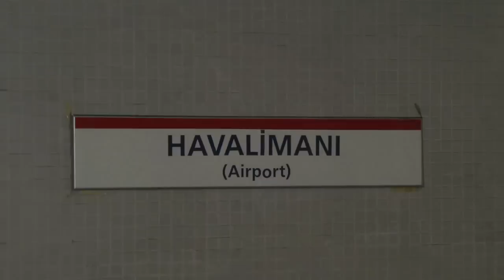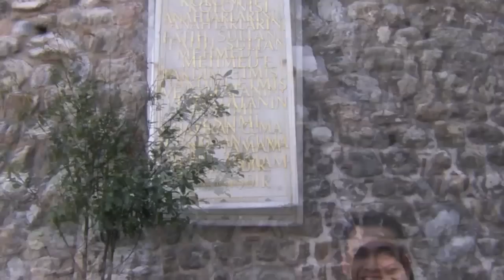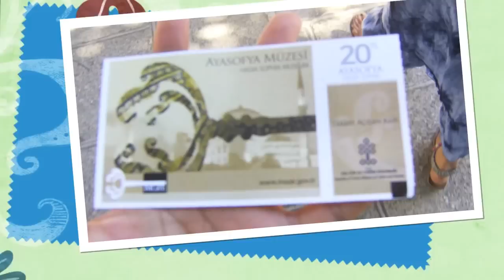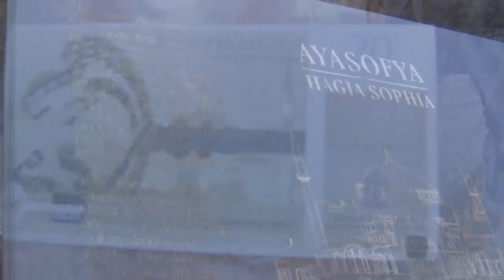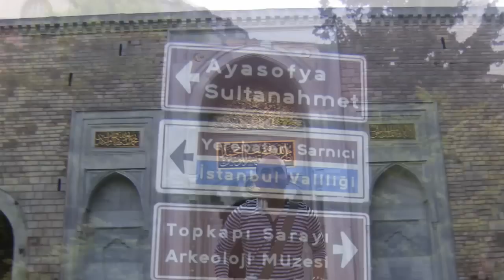Istanbul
Our September 2011 Istanbul Trip. Ron, Orlee, Anj and Atong (Dubai friends).